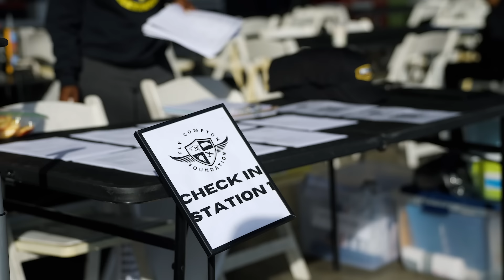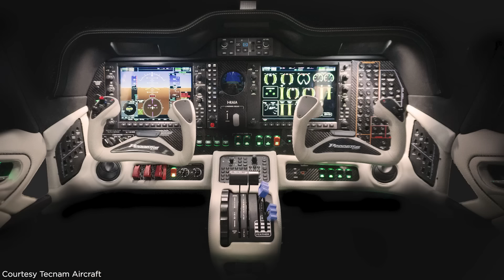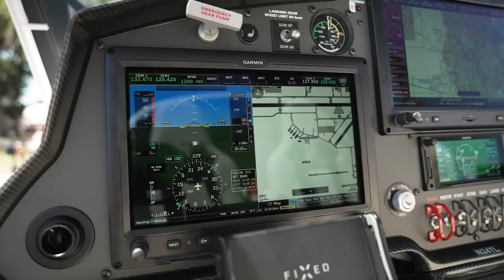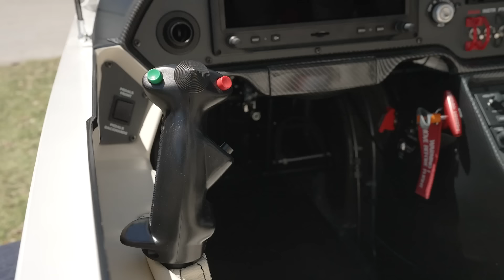Fly with AOPA Ep. 80: New aircraft unveiled at Germany’s Aero; Fly Compton Foundation inspires youth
If you’re not already an AOPA pilot, we’d love for you to join us.
Catch up on highlights from Germany’s Aero Friedrichshafen, including new aircraft announcements from Tecnam and BRM Aero. Learn how the Fly Compton Foundation is using aviation to help change the lives of inner-city children from Los Angeles. And, get an up-close look at a sleek new aircraft from the Czech Republic—the TL Sport Aircraft Sparker.

Send us your favorite flying videos—you just might see them on an upcoming show!

Posted 04/19/24

*This offer is only valid for first-time members and is limited to one AOPA Trial Membership. You must reside in the U.S. AOPA Trial Membership is available free for 3-months, a credit card and enrollment in automatic annual renewal is required at sign up and you will be charged for a full year of membership at $89 once your trial expires. 100% no risk trial – cancel at any time before the end of your trial to prevent charges.